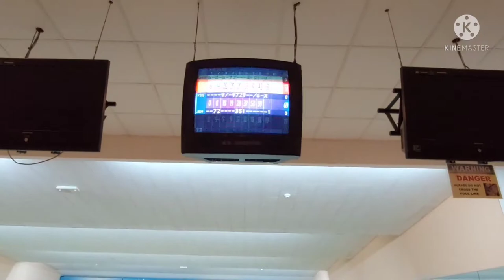M Y BIRTHDAY 🧡🎉SUPERENJOY FIRSTIME BOWLING EATING HOTPOT🌸💕🧡